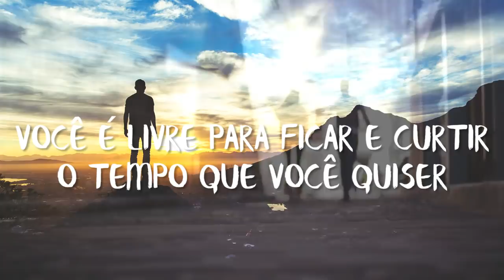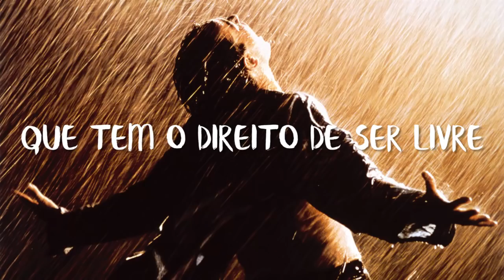COMO ENCONTRAR A LIBERDADE NA VIDA E SER MAIS FELIZ- SOMOS TODOS LIVRES